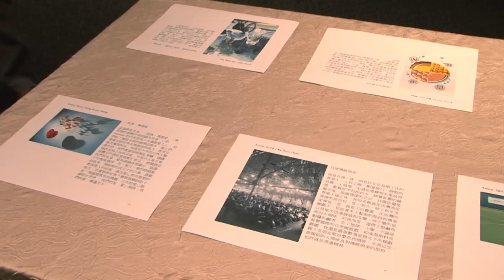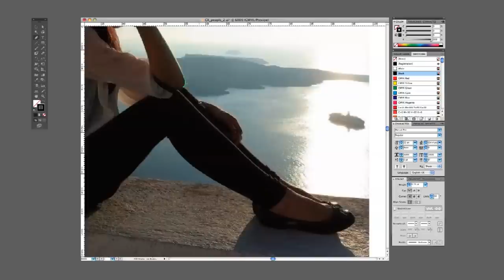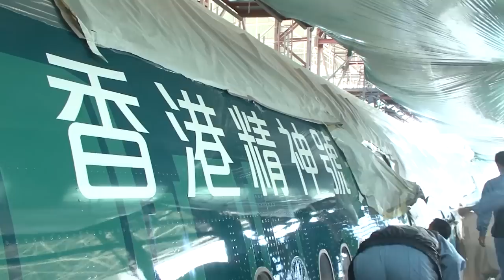'The Spirit of Hong Kong' Special Livery - The Making Of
Our latest "The Spirit of Hong Kong" livery design was painted onto one of our Boeing 777-300ER aircrafts, it features the silhouettes of our 110 winners of "The Spirit of Hong Kong" campaign! Watch the clip and see how we highlight the city's spirit through this unique livery! to know more about the livery,

我們的777-300ER客機已髹上最新的「香港精神號」機身圖案! 機身獨特的圖案是由110名「香港精神‧一起飛」活動得獎者的剪影構成。立即觀賞影片認識圖案背後的故事，並了解我們如何籍著客機宣揚香港精神。立即登上 了解更多。